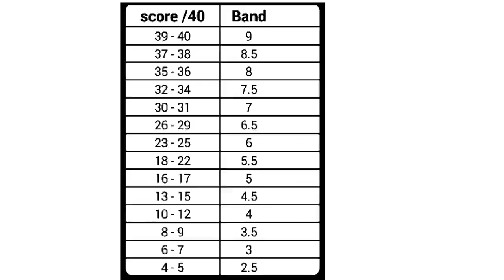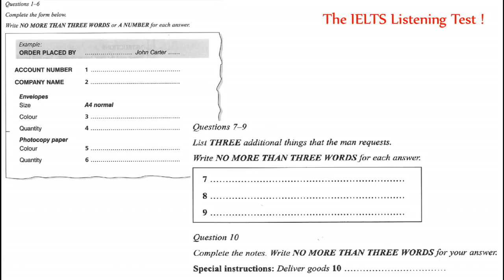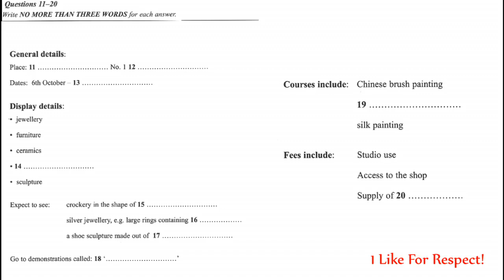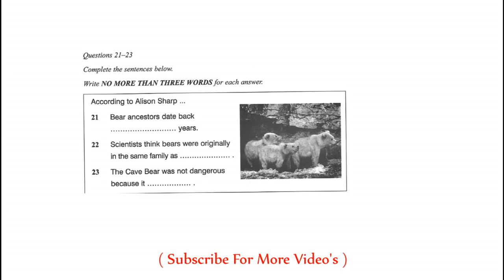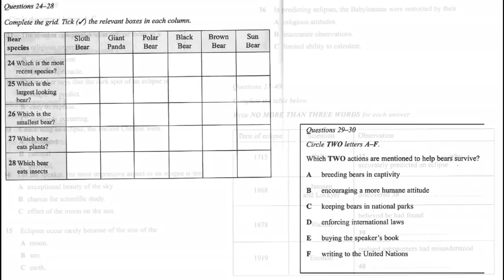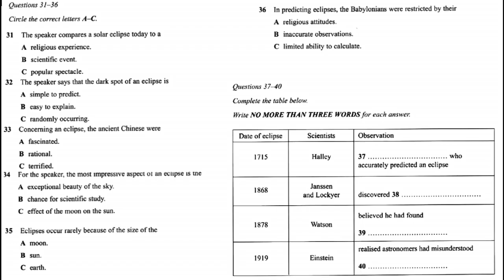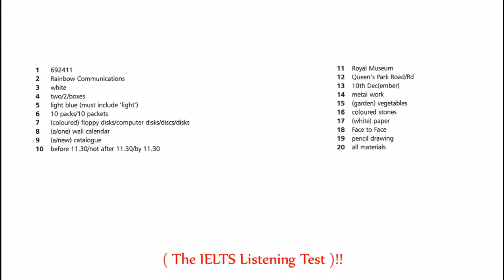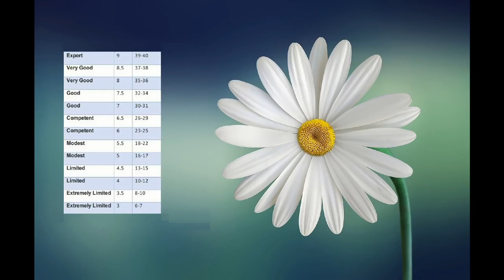The IELTS Listening Practice Test 2019 With Answers_17th March 2019_video #159